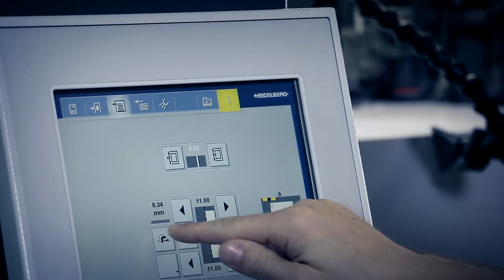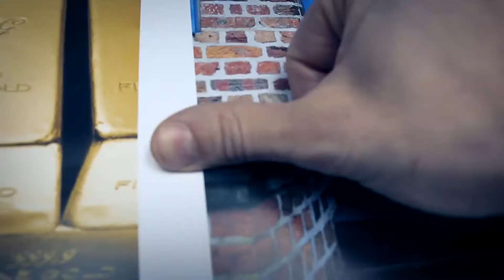Low Energy de Heidelberg